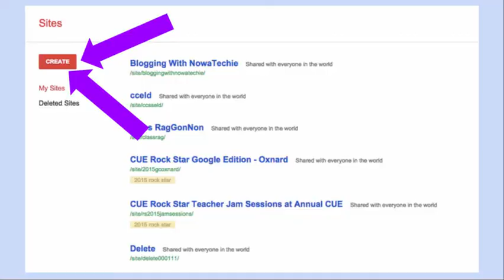Shred Day 1 (Oxnard 2015)